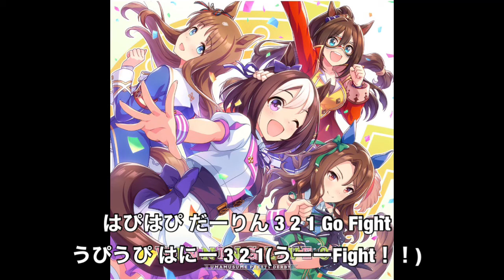【カラオケ｜キー -1】うまぴょい伝説／スペシャルウィーク(和氣あず未)、サイレンススズカ(高野麻里佳)、トウカイテイオー(Machico)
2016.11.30リリースのスペシャルウィーク(和氣あず未)、サイレンススズカ(高野麻里佳)、トウカイテイオー(Machico)の楽曲
大人気スマホアプリゲーム『ウマ娘 プリティーダービー』イメージソング

▼楽曲ステータス

作詞：Cygames（本田晃弘）
作曲：Cygames（本田晃弘）
編曲：Cygames（本田晃弘）

▼音源ステータス

音源→カラオケ
KEY→-1
歌詞→テロップ有
ガイドメロディ→有

▼企画制作

▼カラオケ動画の制作コンセプト

ボイストレーニングのためにカラオケや生演奏は大事な演奏形態です。

プロであるためにカラオケというテンポの揺らぎの少ない状態での歌唱も
生演奏ならではの揺らぎが心地よいサウンドに乗せての歌唱も大事です。

『原曲キーで歌う＝素晴らしい』

ではなく

『自身にあったキー（調性）で歌う』のが
個性で大事な事です。

ボイトレやギター作詞作曲編曲などのレッスンや
新人発掘をおこなっているハートボイススタジオならではの想いがあり
全キーの音源と一部、ガイドメロディの無い音源を用意しています。

アマチュアや歌ってみた動画やnanaなどで遊びたい人も
ハートボイススタジオのカラオケ動画でたくさん歌ってください。

▼原盤権について
HVSが保有しております。
MIDI音源で打ち込んで制作し画像はオフィシャルのジャケット画像を
利用しております。

▼動画利用について

あなたの動画の説明欄に使用される動画URLの記載と本チャンネルの登録
高評価をお願い致します。
コメントいただきましたらSNSなどで宣伝の協力致します。

商用利用は禁止
アプリで本動画の音声を流して歌唱されるなどライブ配信やご自身の動画での利用は構いません。

動画転載や加工などは一切お断りします。

まで問い合わせください。